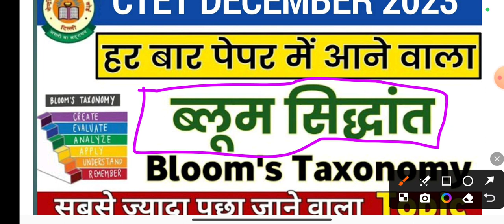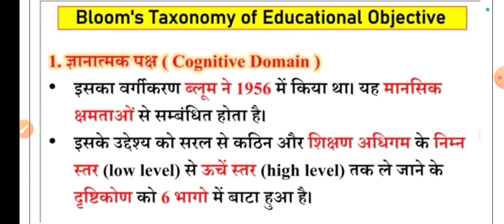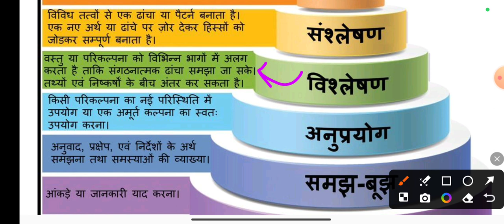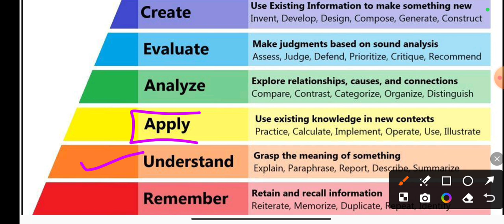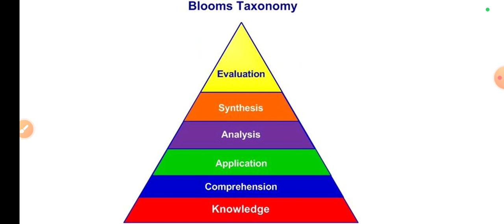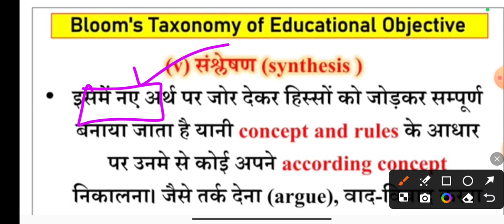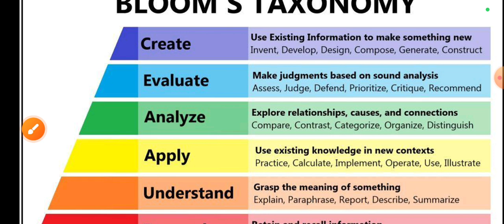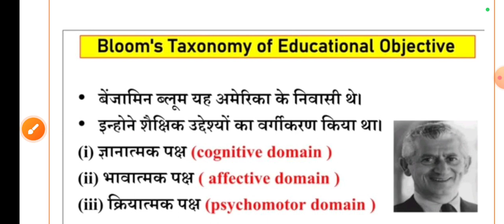CTET July 2024 | Bloom's Taxonomy and Domains of Learning, Bloom's Taxonomy For CTET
ctet cdp
ctet cdp class
ctet blooms taxonomy class 2024
ctet july cdp class 2024